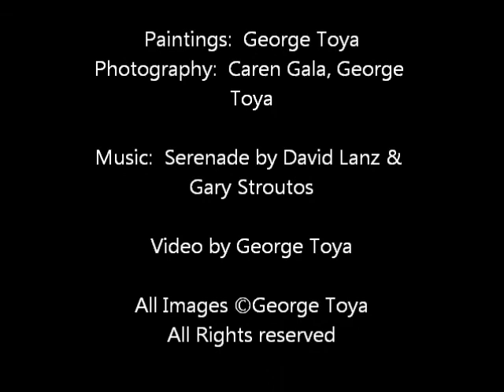George Toya Fine Art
George Toya, a painter Jemez Pueblo, NM specializes in acrylic, oil, watercolor, pen & ink drawing fine art.  His work is an expression of traditional symbolism for depicting the sun, moon and stars and is "...a conglomeration of tribal experiences, history, travels and observations." in Santa Fe, NM.  He may be contacted thru his